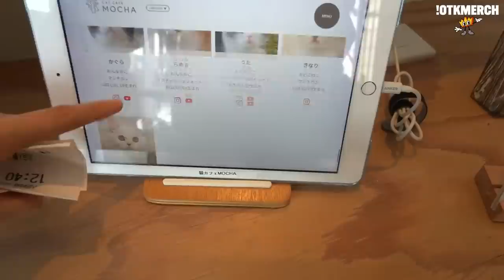It's Not What It Looks Like...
Emiru
500 E Whitestone Blvd #10

✩*⋆ ⍋* ヾ(^.^)ゞ ⋆⍋⋆*✩